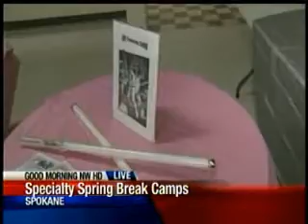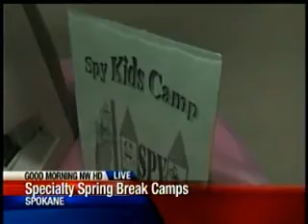Spokane youth center offers an active spring break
If youre looking for a unique way for your child to spend their spring break, Spokanes Northeast Youth Center is offering specialty caps for kids. KXLY4s Tania Dall reports.